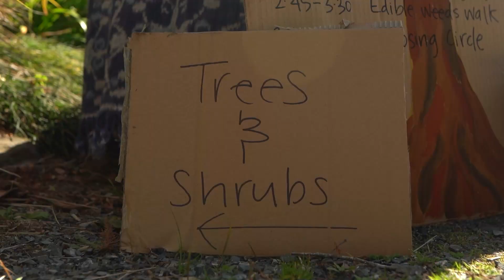Permablitz BOP in action